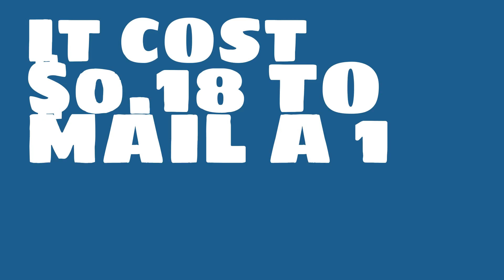What was the price of postage in 1981?